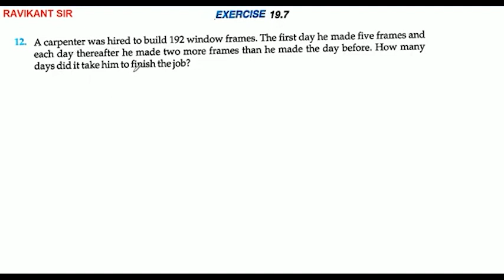A carpenter was hired to build 192 window frames. The first day he made five frames and each day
A carpenter was hired to build 192 window frames. The first day he made five frames and each day thereafter he made two more frames than he made the day before. How many days did it take him to finish the job?